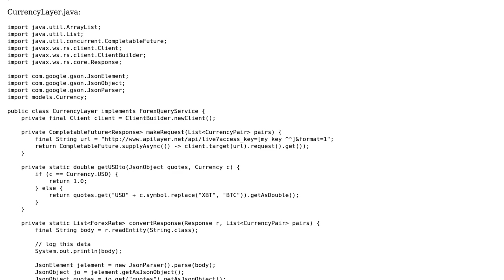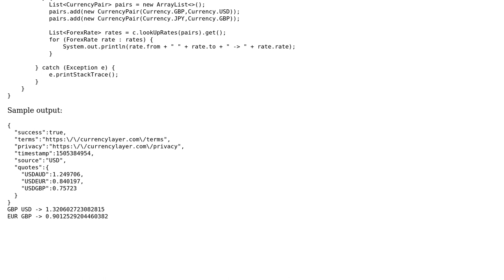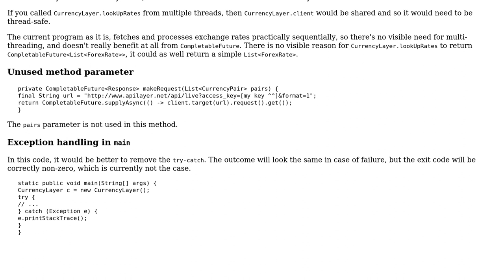Making currency rate requests in Java with CompletableFuture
With thanks & praise to God, and with thanks to the many people who have made this project possible! You are responsible for your own actions.